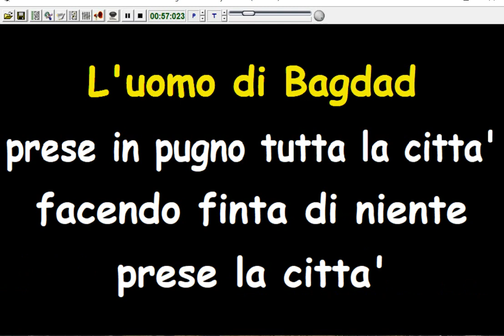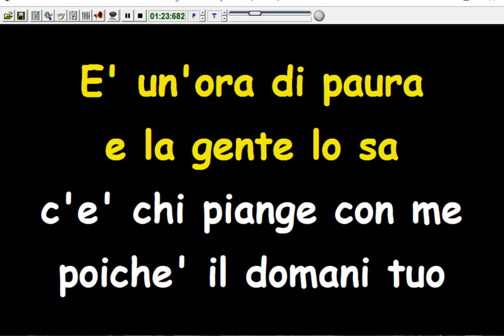Adriano Celentano - L'uomo Di Bagdad Il Cow Boy E Lo Zar (Karaoke Devocalizzata)